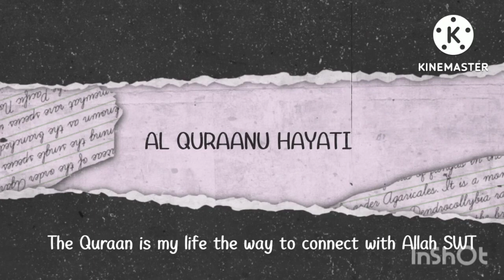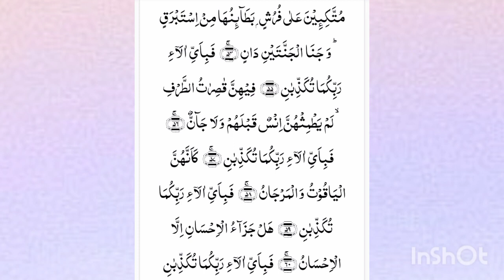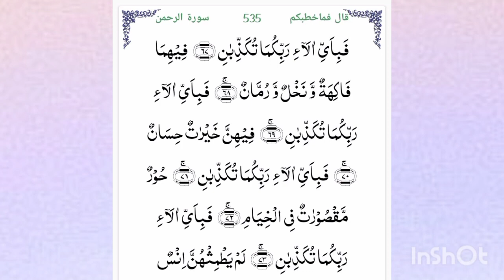03.Learn Surah ArRah'maan by Shabana J Salmani